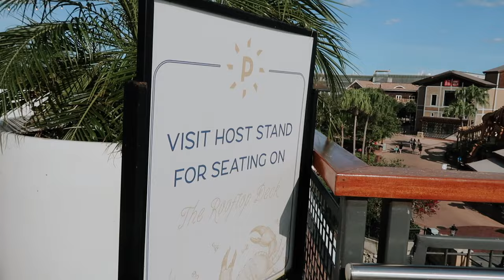DAY IN MY LIFE: disney springs, the boat house, resort hopping, ice cream + more!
In this vlog I take you along my day at Disney Springs. My friend and I go to the boat house, resort hop, and get some ice cream!

❥  Alex